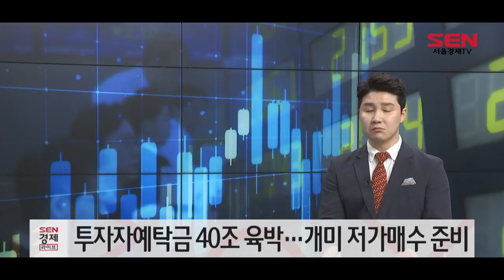투자자예탁금 40조 육박…개미 저가매수 준비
주식 시장 진입을 준비하는 대기성 자금인 투자자예탁금이 40조원에 육박했습니다.

코로나19 사태로 주가가 폭락하자 저가 매수를 노리고 주식 시장 주변에 자금을 쌓아두고 있는 것으로 풀이됩니다.

금융투자협회에 따르면 오늘(23일 기준) 투자자예탁금은 39조8,667억원으로 사상 최대를 기록했습니다.

투자자예탁금은 지난해 말 27조원 수준에서 올해 1월 말 28조7,000억원, 2월 말 31조2,000억원으로 늘어난데 이어, 이달 들어 급증세를 보여 8조 6,000억원이 늘었습니다.

개인 투자자들의 빚 투자 규모를 보여주는 신용용자 잔고는 주가 폭락에 따른 반대매매가 급증한 영향으로 크게 줄어, 3년 4개월 만에 최저 수준인 6조 7,000억원을 기록했습니다./